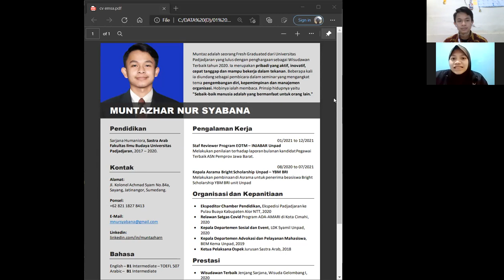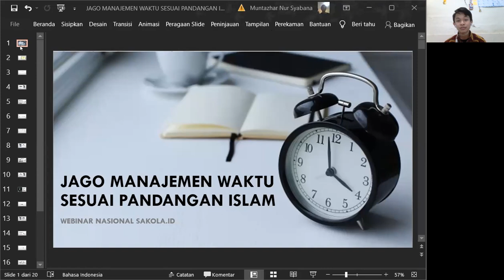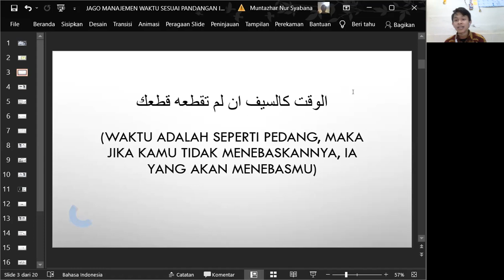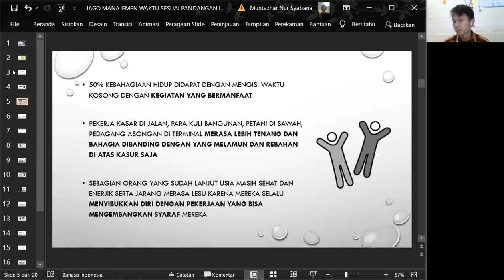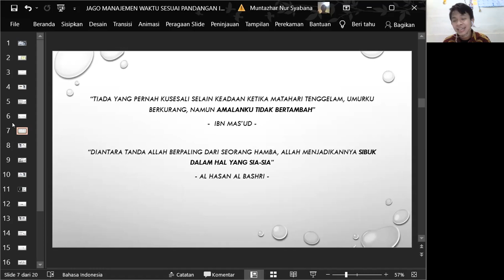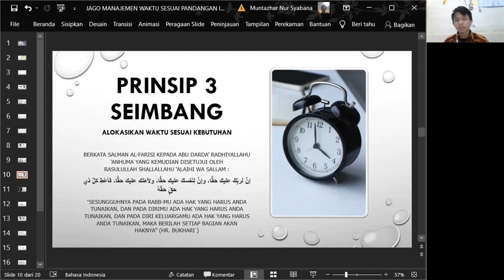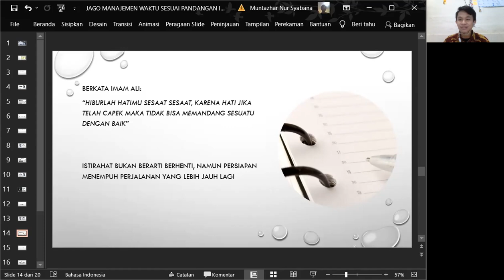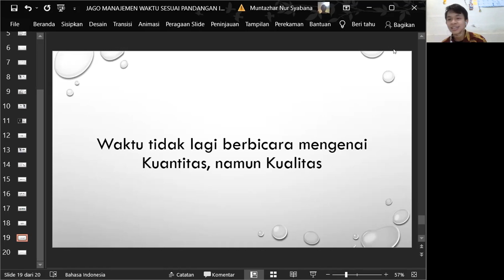JAGO MANAJEMEN WAKTU SESUAI PANDANGAN ISLAM (Webinar SAKOLATALK #6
Manajemen Waktu itu ternyata ada juga dalam Islam loh! Yuk simak diskusi malam ini.